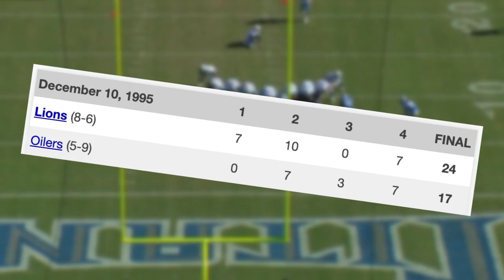Eddie George Hypes You Up for the Last Regular Season Home Game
Former Titans running back Eddie George gets fans pumped up for Sunday's Week 15 matchup against the Detroit Lions at Nissan Stadium.